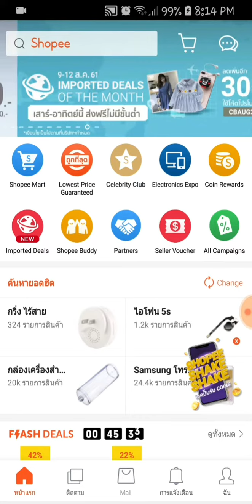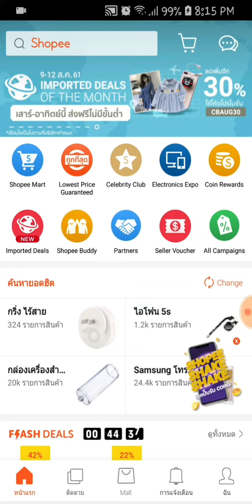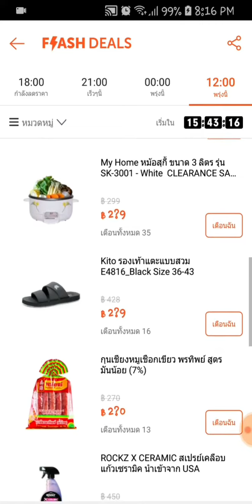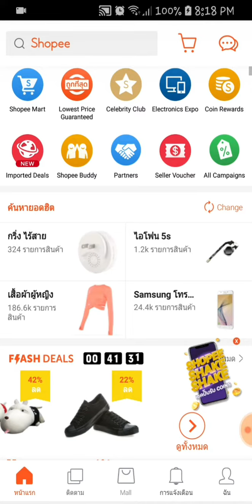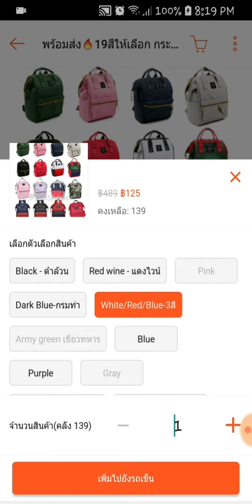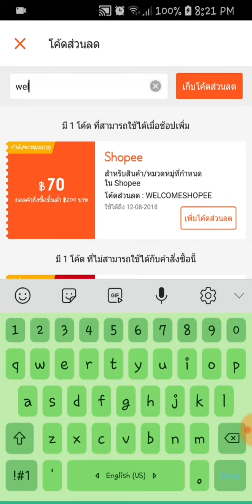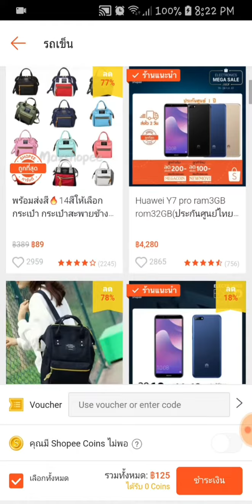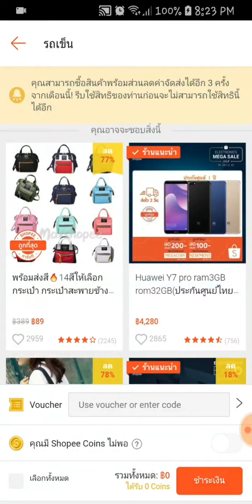สอนแม่บ้านเสียเงินกับแอพ Shopee ของถูกและดีแถมบางครั้งส่งฟรีมีจริง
ใครสายช้อปแต่ไม่มีเวลาออกจากบ้านมาทางนี้เลยจ้า สอนการค้นหาสินค้าและสั่งซื้อจาก Shopee รับประกันได้เสียเงินกันแน่นอน